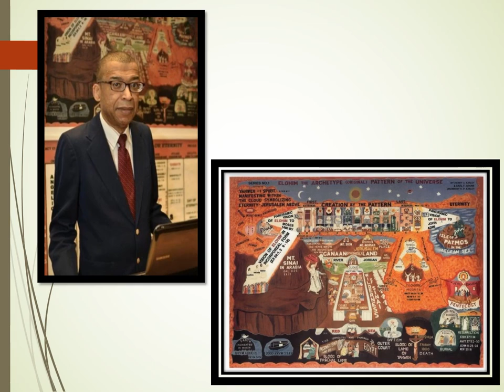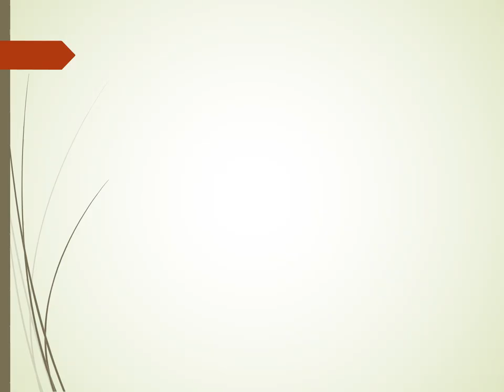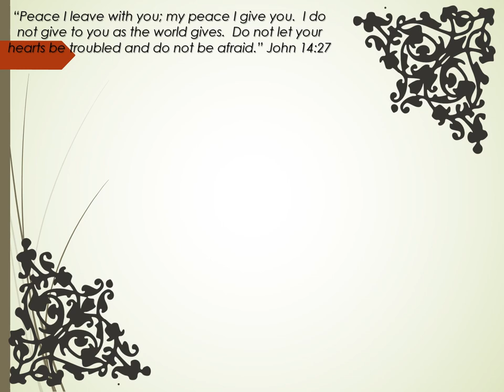Dr. Lee Warren- 2023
The Legacy Continuous!